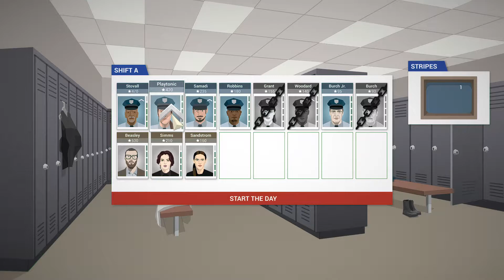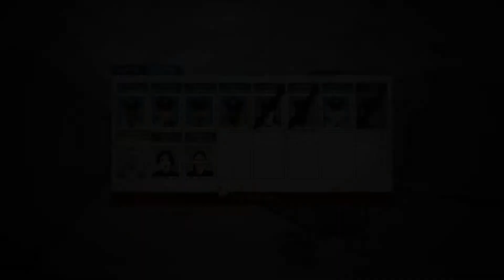This Is The Police: Day 11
This is day 11, Thursday, July 25th... a kid calls in what we think is a prank call and we do a favor for a crime boss.